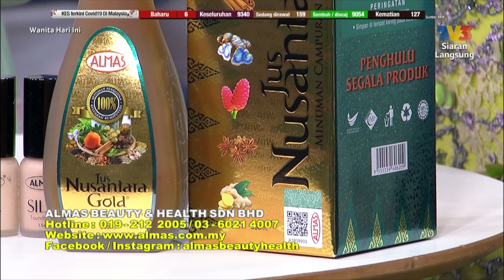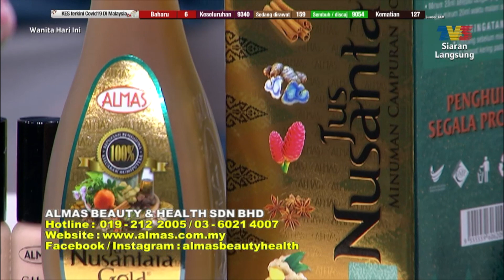Masakan Berasaskan Nenas Bhg 2 | WHI (1 September 2020)